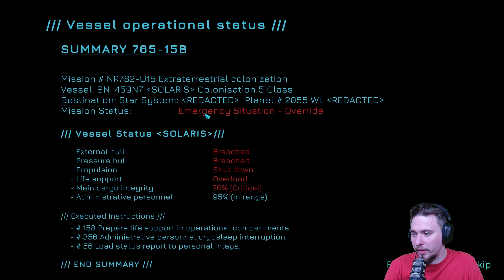Tenebris Terra Incognita is amazing place to crash your ship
Turn-based tactical RPG where we will follow a story of crew of the space ship that crashed on alien planet. We need to survive and set our base of operation to get hold against alien bugs who wants dead. Upgrade your heroes with abilities equpiment and much more to survive.

if you would like to try the game yourself you can follow this